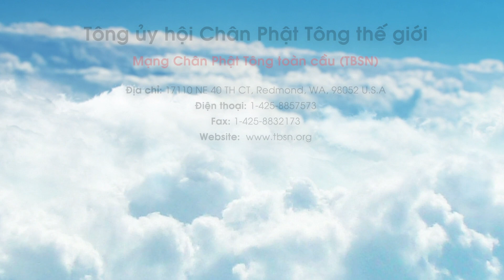Xứ Uddiyana - nơi xuất sinh Liên Hoa Sinh Đại Sĩ là ở đâu? Liên Hoa Sinh Đại Sĩ là người nước nào?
Để tham khảo các nghi quỹ tu tập, thần chú, kinh điển, bài thuyết pháp khai thị và hơn 300 cuốn sách tâm linh của Liên Sinh Hoạt Phật.